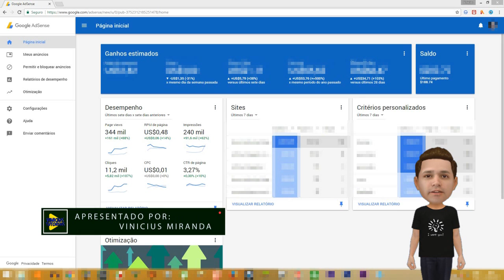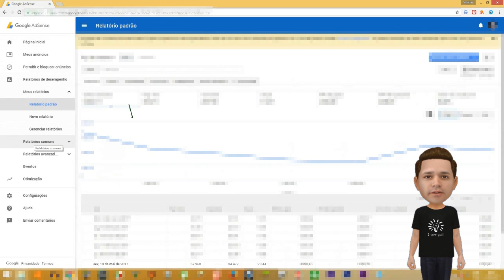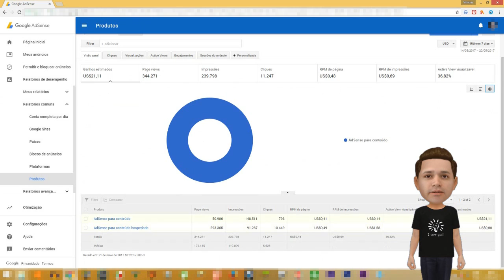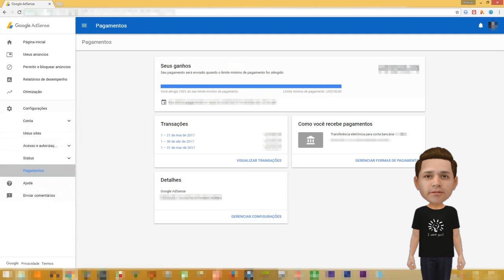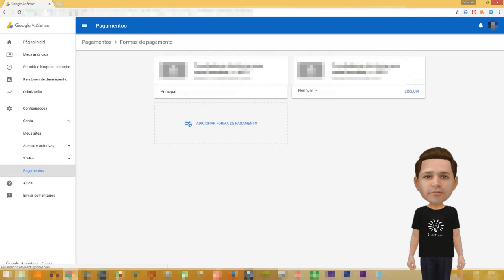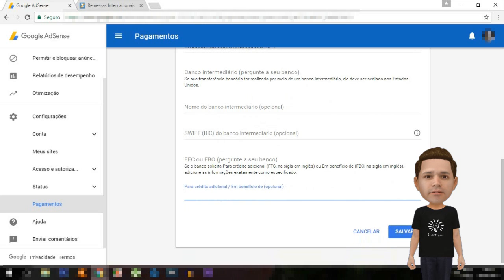GOOGLE ADSENSE - COMO RECEBER O SEU PAGAMENTO(IBAN, SWIFT ETC) 2017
Nesse vídeo irei mostrar como ver seus ganhos e estar configurando a sua conta do banco e outras dicas dobre o recebimento de seu primeiro pagamento no Google adense.